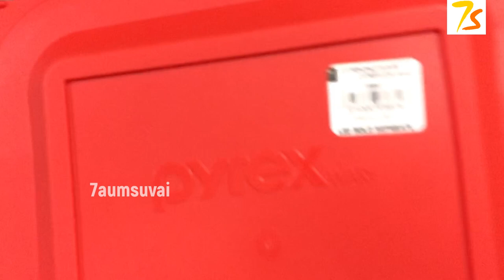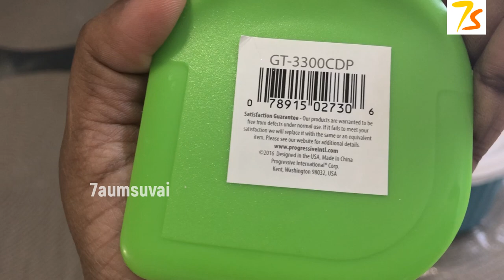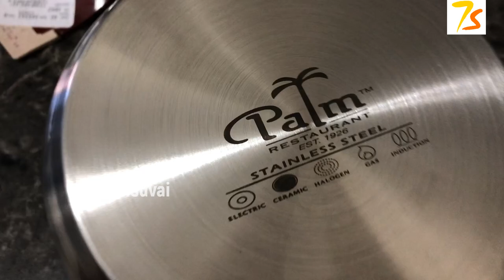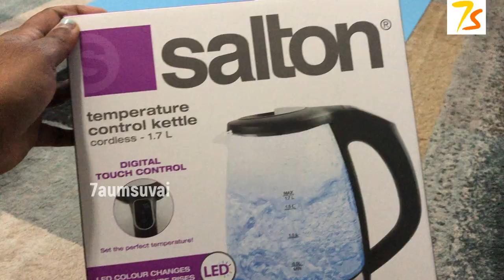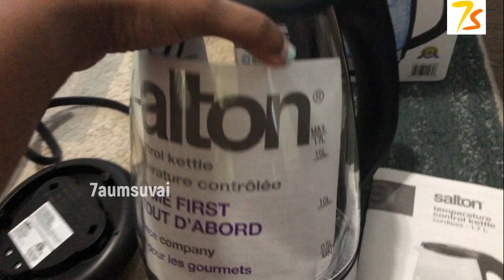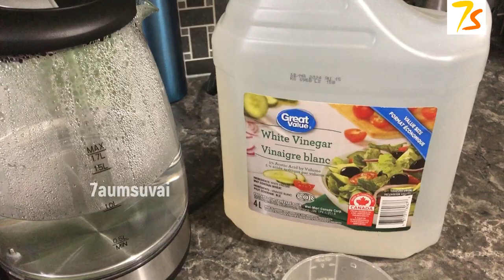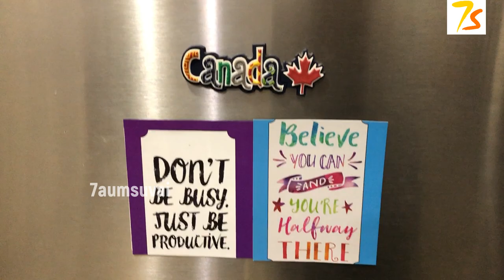Kitchen Haul: New Arrivals and Must-Have Gadgets!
In this video, you will be watching my kitchen collections / shopping haul. I have provided the links below for your reference. Price may be different as we purchased the products in stores as well as it was on sale. Hope it will be useful and let me know if you like this video. Tell me if you want these kinds of videos in future.
Pyrex lids, measuring cups, meal mugs (everything was on sale)
Air fryer .(price purchased was 99$)
Kettle (Online price) - Price purchased was 34$
Juicer Price purchased was 129$
Console table (price purchased was 99$)